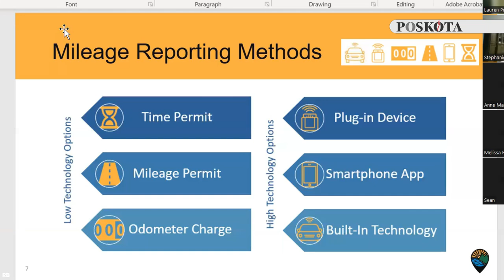Pengguna EV Makin Banyak, California Uji Aturan Pajak Jarak Tempuh Kendaraan